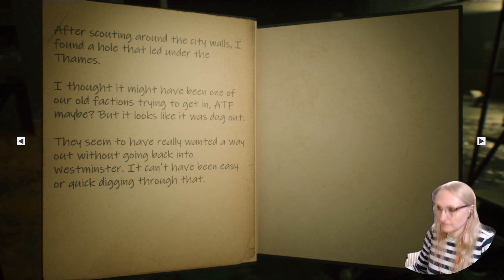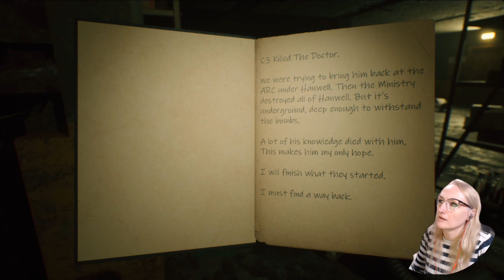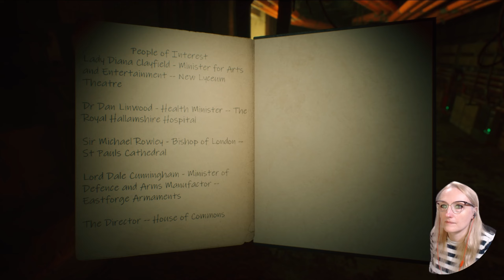Beyond Hanwell [#1] - Gollumy pod Tamizą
Postanowiłam odwiedzić sobie dzisiaj Lon.. tfu!... Postanowiłam uciec sobie jakimś waryjatom przeprowadzającym na mnie eksperymenty. Ucieczka przebiegła radośnie i wesoło, a na koniec Gollumy wstały i klaskały.
Przepraszam za wtopę z nieznajomością podziału administracyjnego Londynu i okolic. I za gubienie się w korytarzach - to drugie to jest u mnie w grach codzienna codzienność niestety.

2:50 - Początek gry